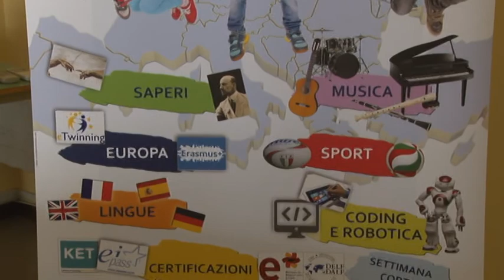Successo per il progetto Erasmus della Tinozzi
Grande successo per il progetto Erasmus della scuola Tinozzi di Pescara che ha coinvolto numerosi studenti con scambi culturali con ragazzi di alcuni Paesi della UE